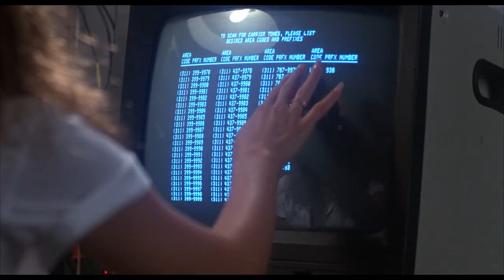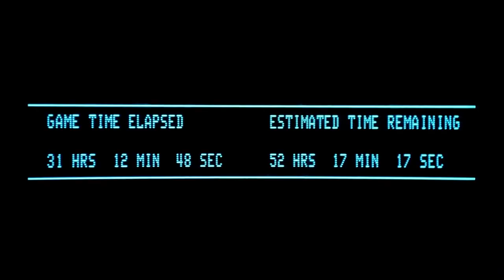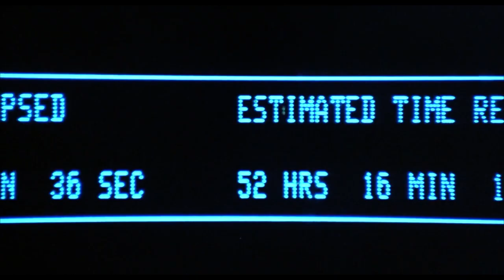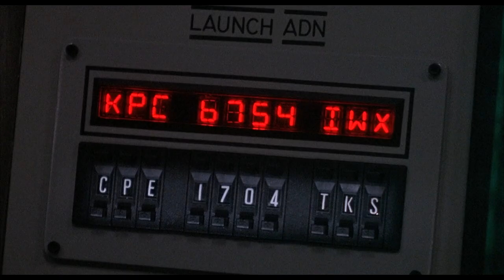The Midnight - Wave [Music Video]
Film: War Games (1983) - Directed by John Badham, and starring Matthew Broderick, Dabney Coleman, John Wood, and Ally Sheedy.